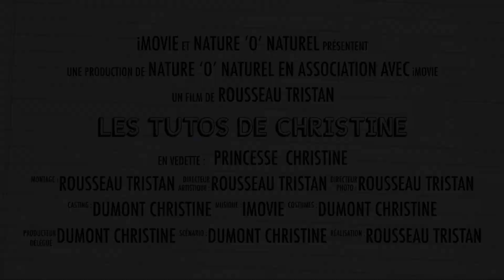La Naturopathie Vitaliste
Qu'est-ce que la naturopathie vitaliste ?
Comme le disait M. Marchesseau c'est une "médecine" du comportement, c'est en modifiant nos comportements de vie que nous atteignons nos objectifs de bien-être et de santé avec des méthodes naturelles.
Elle ne se substitue pas à la médecine allopathique.

Pour plus d'information vous pouvez me rejoindre sur mes différents réseaux